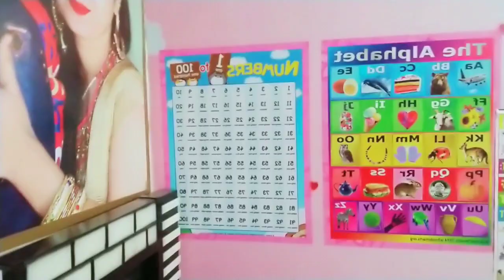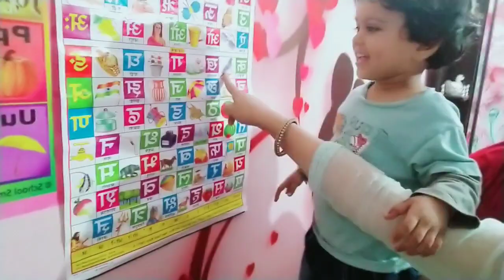Is Tarah Se Kaun papa badhata hai apni Beti ko